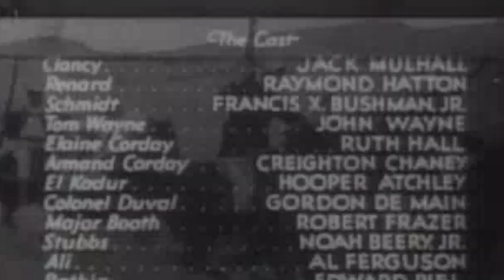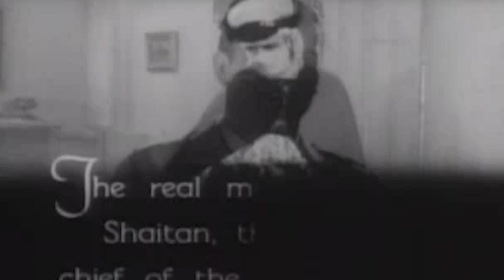Naked Steel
The Three Musketeers
S01:E07 - Naked Steel
(1933)
15 min
TV-PG
Action
Adventure
Drama
The Musketeers are forced to join the firing squad that is to execute Wayne.
DIRECTOR
Jack Mulhall
Raymond Hatton
Francis X. Bushman Jr.

STARRING
Jack Mulhall
Raymond Hatton
John Wayne